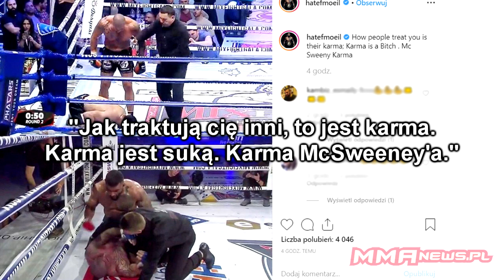Skandaliczne zakończenie walki McSweeney vs Moeil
Dokładnie na tym samym wydarzeniu, lecz w poprzednim roku, Anglik stoczył kickbokserskie starcie na którym kilkukrotnie znockdownował innego irańskiego oponenta, by na koniec znokautował go i stanął nad nim krzycząc na już nieprzytomnego rywala. Hatef Moeil dobrze zapamiętał ten moment.